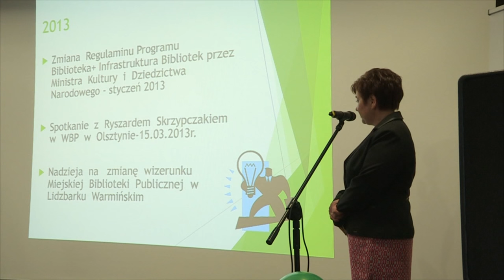Uroczyste otwarcie Miejskiej Biblioteki Publicznej w Lidzbarku Warmińskim - 1 grudnia 2015 r.